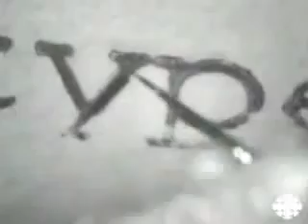Hitler s Pope by John Cornwell Pt 2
Anti-Jewish replacement theology is the basis for both the Roman-Catholic and Lutheran theology.

The Vatican worked for peace with the Fascists.

The Pope in Rome has a very poor record as a reliable peace maker. In 1929, the Pope struck a peace deal with the Italian Fascist leader Benito Mussolini. By this deal the Vatican got their statehood in Rome, and the Roman Catholic faith became the state religion in Fascist Italy.

Lateran Concordat of 1929: Benito Mussolini reads his credentials prior to signing the Lateran Treaty on behalf of King Victor Emmanuel III. Cardinal Gasparri (seated), signed on behalf of Pope Pius XI.

Rome also struck a similar peace deal with Nazi-Germany in 1933. Rome did this in an effort to «Join the forces that worked for World Peace».